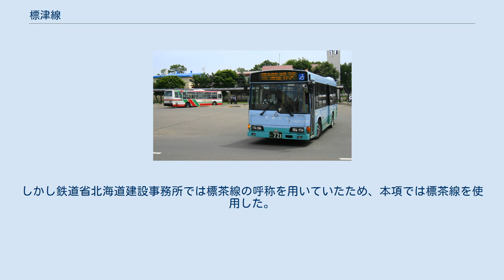標津線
標津線（しべつせん）は、日本国有鉄道（国鉄）、および北海道旅客鉄道（JR北海道）が運営していた鉄道路線（地方交通線）である。
北海道川上郡標茶町の標茶駅で釧網本線から分岐し、標津郡標津町の根室標津駅に至る本線と同郡中標津町の中標津駅で本線から分岐し、根室市の厚床駅で根室本線に接続する支線から成り立っていた。
 国鉄再建法の施行により、1985年（昭和60年）8月に第2次特定地方交通線に指定された。
その後、JR北海道へ承継されたが、1989年（平成元年）4月30日に全線廃止となった。
 過去には釧路からの急行列車の乗り入れもあった。
「年表」を参照。
 廃止当時は、普通列車のみの運行であった。
標茶 - 根室標津間は本線的扱いを受けており、本数も多かった。
 根釧原野の林産資源並びに鉱産資源の開発を目的として建設された鉄道で、改正鉄道敷設法別表第149号に規定する「根室国厚床付近ヨリ標津ヲ経テ北見国斜里ニ至ル鉄道」の一部並びに第150号「根室国中標津ヨリ釧路国標茶ニ至ル鉄道」である。
 当時は北海道庁などによる殖民軌道が敷設されていたが、輸送力の限度と動力に用いていた馬の維持にかかる経費が問題になり、輸送力の増強が求められていた。
交通の不便さから開拓地を放棄せざるを得ないものも現れ、深刻の度を増していた。
開拓民の度重なる請願により、先述の鉄道敷設法の改正を見た。
開拓民の間でも海沿いを走る「海岸線」と内陸部を走る「原野線」の両派に分かれた激論があった。
結果的に原野線が建設ルートとして選択された。
 建設は厚床側から進められ、1933年に西別（後の別海）までの第1工区が完成、1934年に第2工区にあたる中標津に到達した後、1936年に標茶から標茶線（しべちゃせん、同名の別路線があるため後述する）が計根別まで開業し、1937年に中標津まで延伸された。
同時に中標津から根室標津までの第4工区が完成し、全通。
標津線と標茶線を接続し、標津線を標茶線に編入のうえ全体を標津線とした。
これは釧路港を擁する釧路までの需要があり、標津から釧路に行くには厚床を経由するより標茶を経由した方が近いという理由があったためとされる。
 別表第149号の根室標津以遠については、戦時中に突貫工事で建設が進められていたが、1957年に斜里（現在の知床斜里） - 越川間が根北線として開業したものの、すでに沿線は過疎化が進んでおり、わずか13年後の1970年に廃止された。
越川 - 根室標津間には、建設途中のまま放棄された路盤の遺構である越川橋梁が残っている。
 分岐駅の中標津周辺の発展と日本海軍標津第一航空基地（中標津飛行場）・標津第二航空基地（川北飛行場）、日本陸軍計根別飛行場の建設と観光ブームによって注目を浴びた時期もある。
 しかし、終点である標津町や起点である根室市の求心力の低下と、釧路市への所要時間などの諸問題により、利用客と貨物取扱高が1965年頃をピークに減少をはじめた。
 道路の整備に伴い、沿線にもモータリゼーションが進み旅客営業も低迷した。
既に1950年代には、閑散線区対策として開発されたレールバスであるキハ03形が投入されている。
1968年には赤字83線に選定され、廃止論議が持ち上がった（当時の営業係数は219）。
一時は廃止を免れたものの、1970年には営業係数が405に悪化するなど年々赤字が増えていった。
いくつかの駅を直営駅から業務委託駅に転じさせ、経費の圧縮を試みたが焼け石に水であった。
 1980年に国鉄再建法が成立すると、第2次特定地方交通線に指定されたが、冬季の代替輸送に問題があるとして他の3線（天北線、池北線、名寄本線）とともに一時、廃止承認が留保された。
しかし、結局1985年に問題がなくなったとして追加廃止承認された。
 国鉄分割民営化後も2年ほど旅客営業を継続したものの、1989年4月30日に全線廃止となり、バス路線に転換された（沿線自治体は第三セクターによる鉄路維持を検討していたが、この場合は運営基金が7年で枯渇するという試算がありバス転換に同意したもの）。
 （先史） （本史） 標茶線（標茶 - 中標津間）は地元では計根別線（けねべつせん）とも呼ばれ、現存する資料にも計根別線の呼称を使用するものもある。
しかし鉄道省北海道建設事務所では標茶線の呼称を用いていたため、本項では標茶線を使用した。
 いずれも、山田洋次監督作品である。